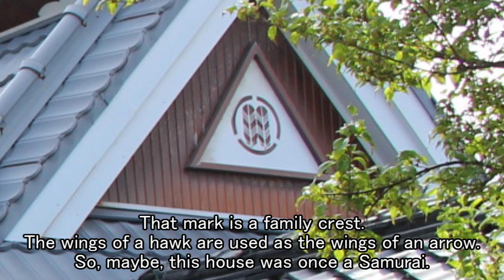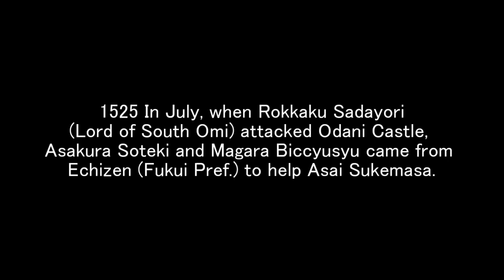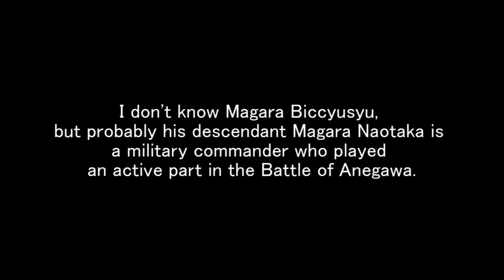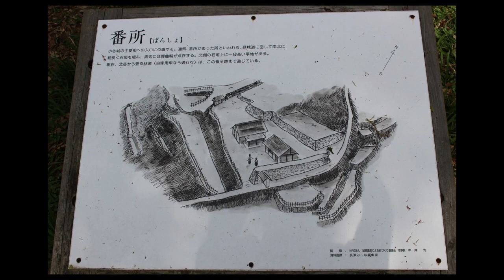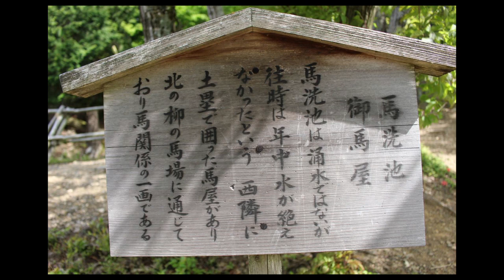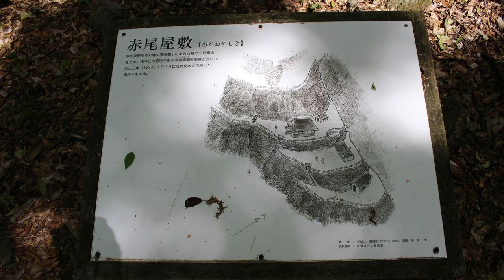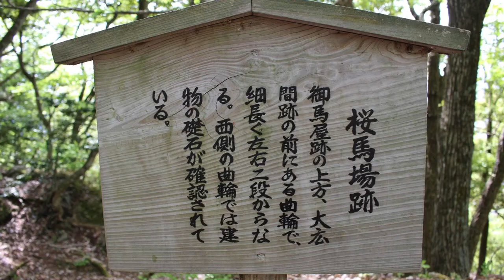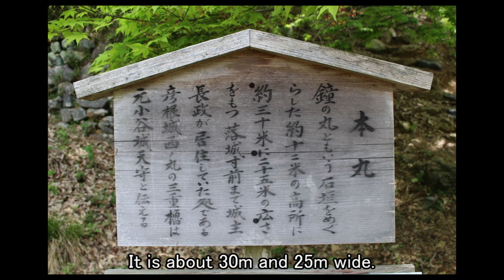Odani Castle No.01 in May 2017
In early May 2017, I visited the Odani Castle in Nagahama City, Shiga Prefecture.
It is said that the castle was built by Asai Sukemasa in 1516, and there is a main enclosure on the south ridge of Mt. Odani at an altitude of about 495m.
For three years after the battle of Anekawa, he continued to oppose Oda Nobunaga, but Isono Kazumasa, Miyabe Keijun, Atsuji Sadayuki, etc. responded to Oda, and his ally, Asakura of Echizen, also disappeared. After that, the Oda army fell the castle, and Asai Hisamasa and Nagamasa's parents and children harmed themselves, and Mr. Asai, the warring lord, was destroyed.
After the destruction of Mr. Asai, Hashiba Hideyoshi moved his headquarters to Nagahama, and Odani Castle was abandoned.
This time we will take a walk from the main road to the main bailey.